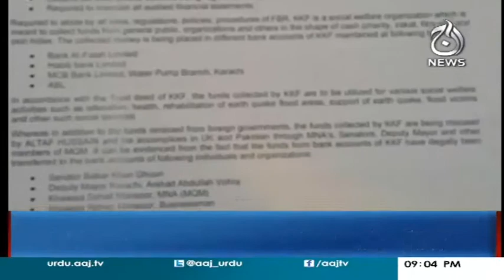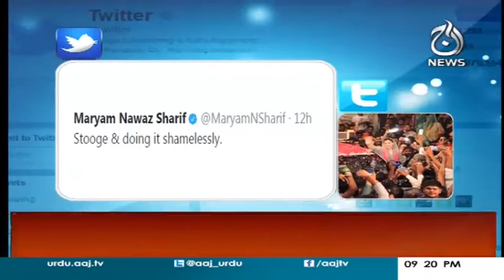Hukmran Jamhuriyat Ki Tabahi Ke Liye Kam Kar Rahe Hain? - Headlines 9 PM 2 October 2017 | Aaj News